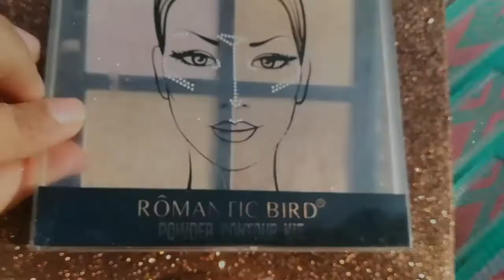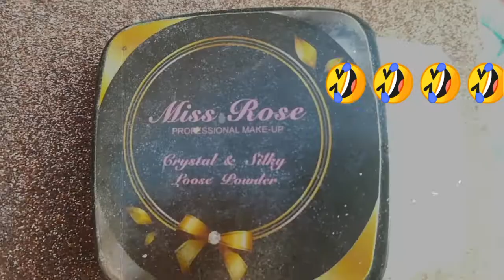kiya highlighter lgany sa make up ke look achi lgti hai ?|Different types of highlighters | vlog 2